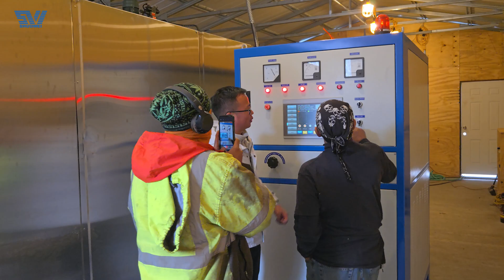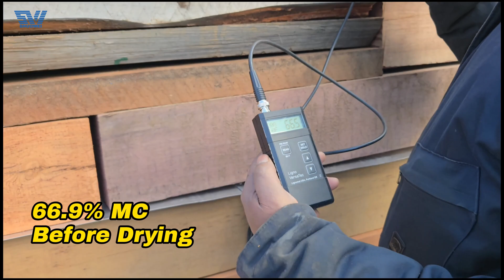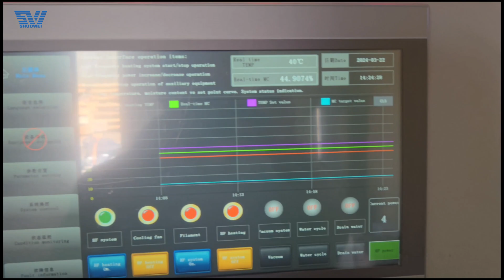Drying Wood with Vacuum Wood Kiln - How to Dry Wood?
Recently, Shuowei kilns arrived in the USA. Let us see the vacuum wood kiln how to dry wood. @hbshuowei